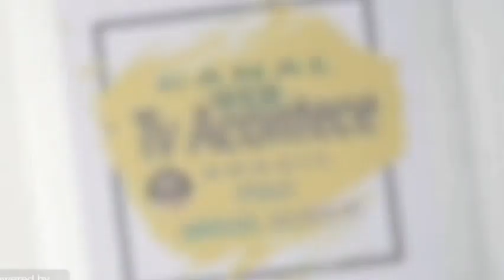MIGUEL ALVES-PI PI: IMAGENS DE FÛÚRTÓÕ EM ESTABELECIMENTO COMERCIAL NO CENTRO DA CIDADE.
MIGUEL ALVES-PI:

   MIGUEL ALVES PI:

   Uma câmera de segurança flagrou o momento exato que o irmão de um policial militar do Pará, identificado pelas iniciais, W. N. Fontinele, invade um estabelecimento comercial e fúùrtta diversos produtos no município de Miguel Alves. O suspeito é investigado pela Polícia Civil do Piauí por outros furtos na cidade e por causar R$ 3.500,00 em prejuízos aos estabelecimentos locais.

 créditos: GP1 - O 1º Grande Portal de Notícias do Piauí

Polícia Civil do Estado do Piauí.